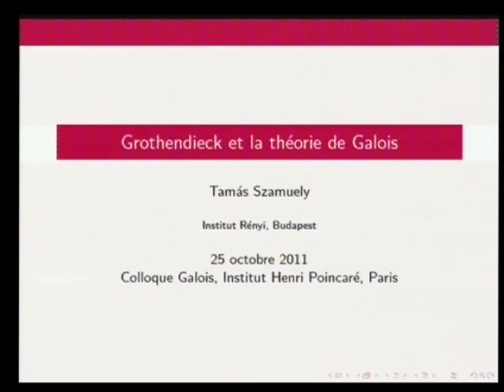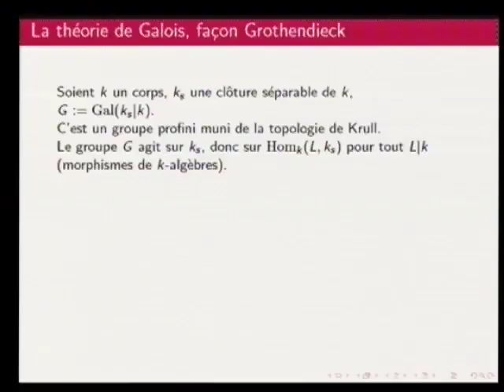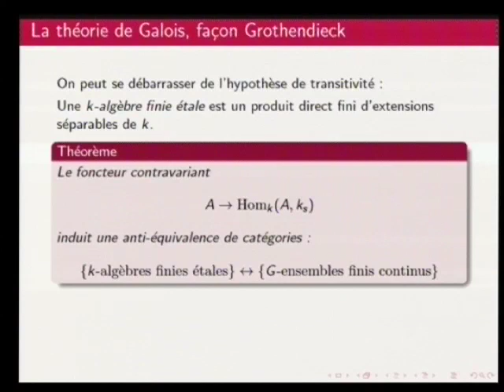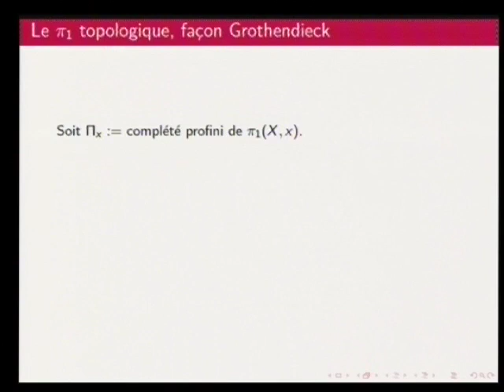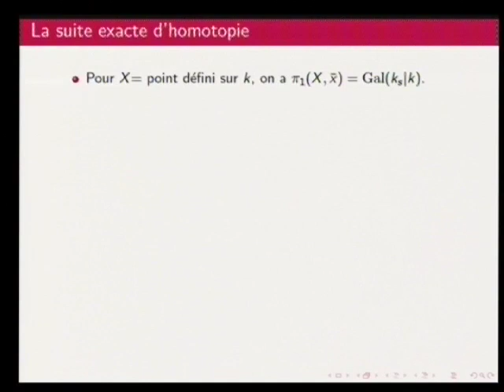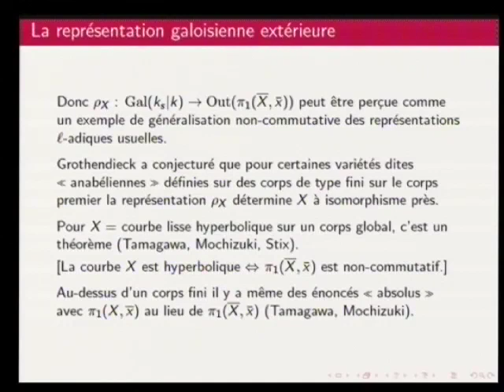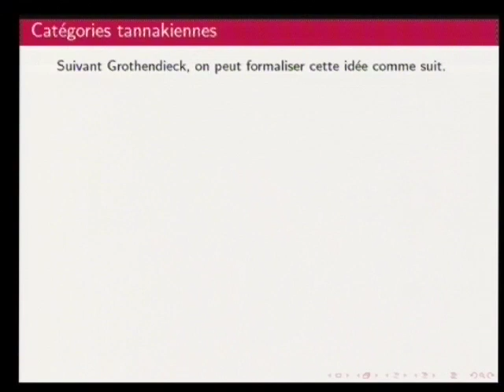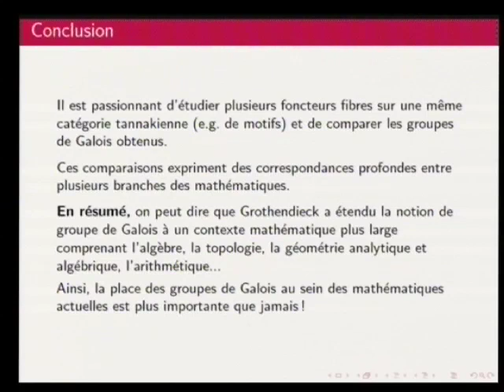5 - Grothendieck et la théorie de Galois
Orateur(s) : T. Szamuely
Public : Tous
Date : mardi 25 octobre
Lieu : Institut Henri Poincaré